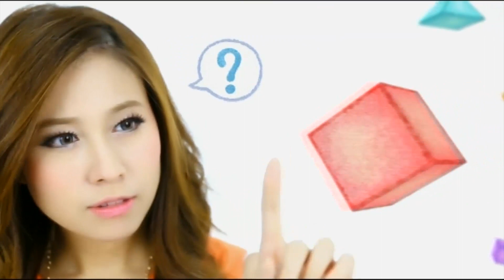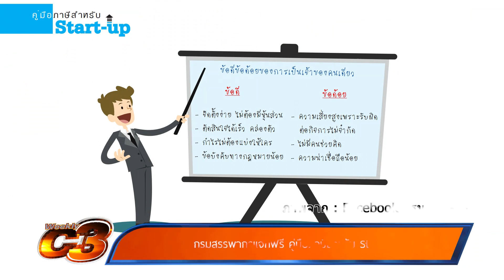Weekly C3 | 17-07-2016 | Face Mapping จับเทคโนโลยีมาอยู่บนใบหน้า